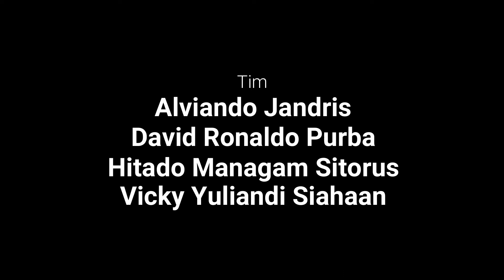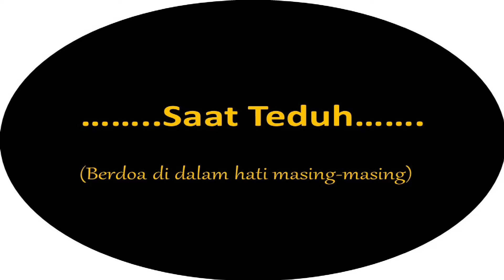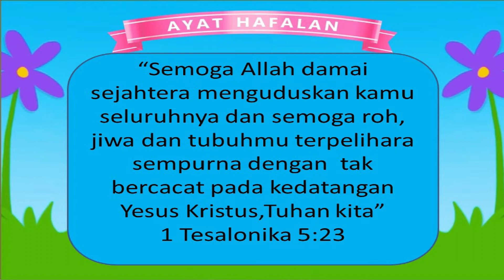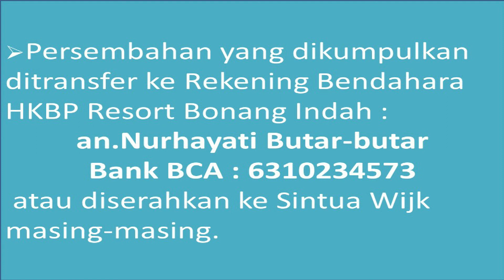Panduan Ibadah Sekolah Minggu di Minggu XII Setelah Trinitatis 30 Agustus 2020 di HKBP Bonang Indah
Selamat Hari Minggu anak-anak Sekolah Minggu HKBP Bonang Indah

Jangan lupa ya Ibadah Sekolah Minggu di rumahnya masing-masing. Tetap jaga kesehatan ya

Tim Media HKBP Bonang Indah
Camera Man : David Ronaldo Purba
Editor : Gaul Siahaan